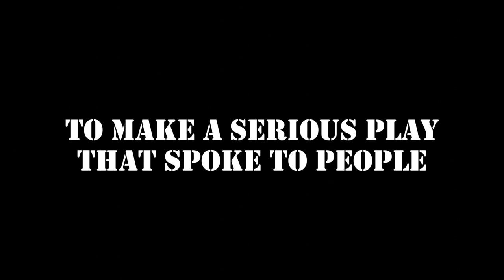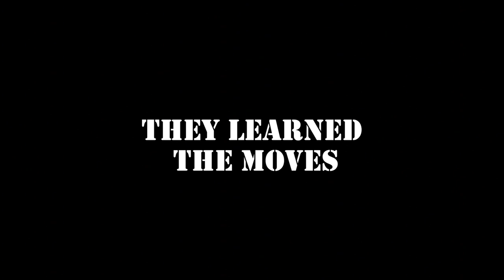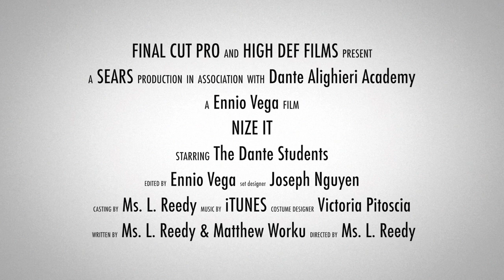Dante Alighieri's Academy: NIZE IT TRAILER